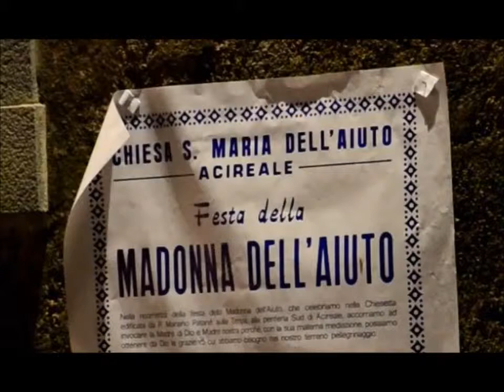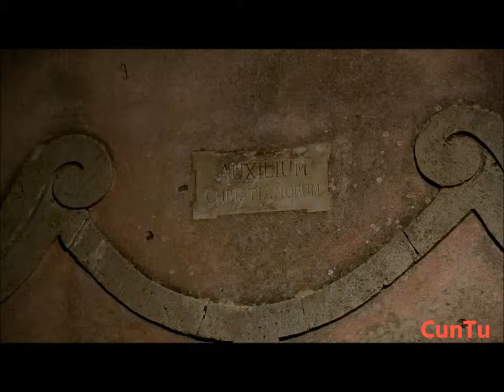Festa della Madonna Dell' Aiuto. Chiesa Santa Maria Dell'Aiuto, 13/10/2013.